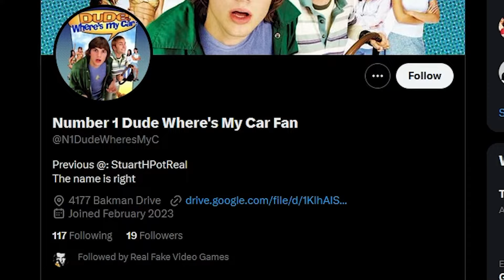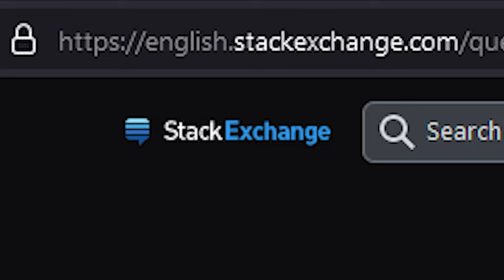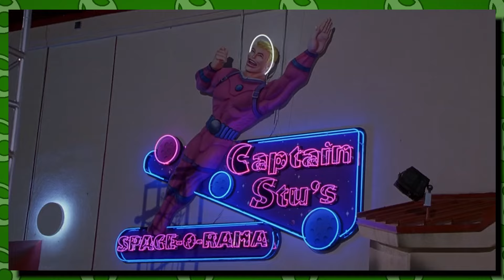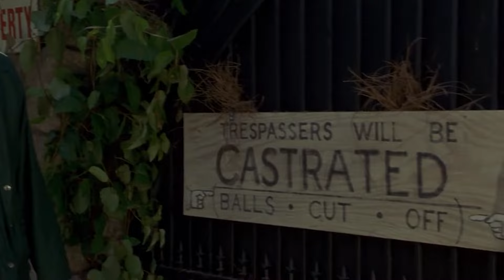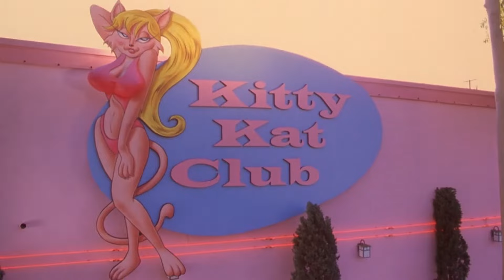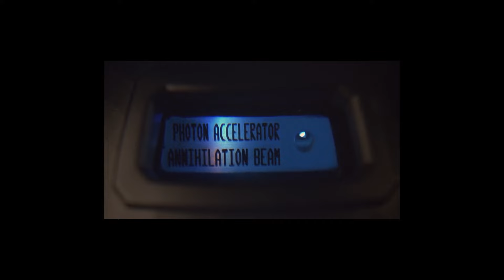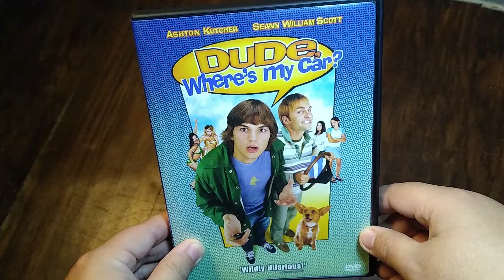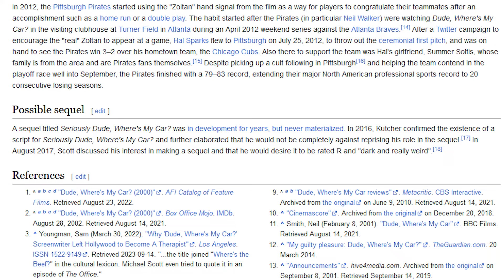Dude, Where's My Car? - PlatinumYoshi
I wonder where his car went

PapaPolio: @TheTrinnyArchives717